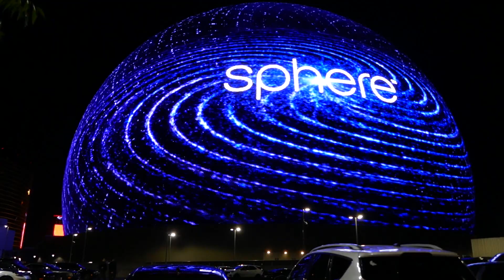Sphere Immersive Globe Music Venue Las Vegas Nevada USA May 15, 2024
Sphere Immersive Globe Music Venue Las Vegas Nevada USA May 15, 2024. Sphere measures 366 feet (112 m) high and 516 feet (157 m) wide. The arena cost $2.3 billion, making it by far the most expensive entertainment venue built in Las Vegas. Sphere Entertainment Co. Sphere Entertainment Co.